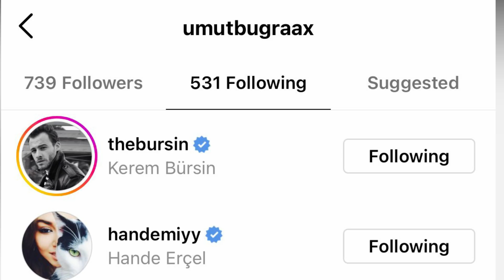KEREM BURSIN NUEVO ANUNCIO LIPTON. AMANIM SEÑALES HANKER 9 / 4/ 2022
KEREM BURSIN NUEVO ANUNCIO LIPTON. AMANIM SEÑALES HANKER 9 / 4/ 2022.Todo sobre Kerem Bursin y Hande Ercel. Os informo de los HAnkers pareja formada por KErem Bursin y Hande Ercel.Todo sobre la ruptura de Kerem Bursin y Hande ercel. KEREM BURSIN DEJA DE SEGUIR A hANDE ERCEL EN INSTAGRAM. Entrevistas de kerem bursin subtituladas español e ingles. Hande Ercel en Dubai. Kerem Bursin en Madrid Y y Hande Ercel en Italia Milán.Nuevo anuncio de
KErem Bursin en Bodrum para lipton

Kerem Bursin en Bodrum.Hande Ercel Italia.Hande Ercel Milan